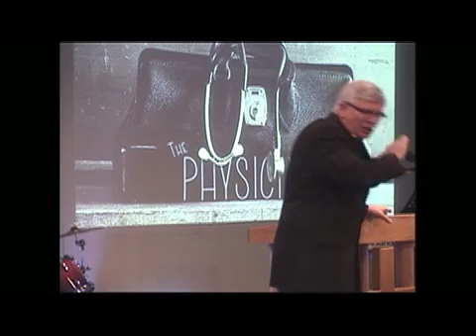THE PHYSICIAN: The Price for Good Health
The fourth week of our series on healing.